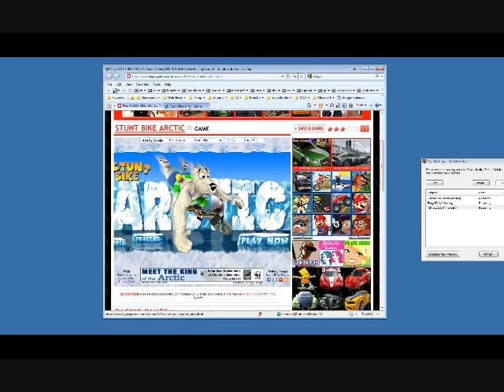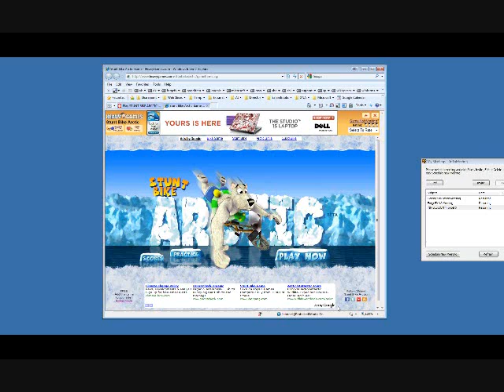AdSense Ad Sizes for Web Games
This webcast talks about monetizing web games with AdSense and how to make the best use of different ad sizes dynamically in the context of different frame sizes for your games when they're hosted on other's sites.